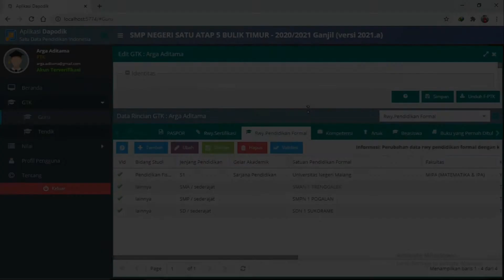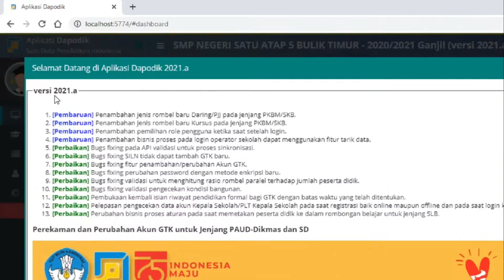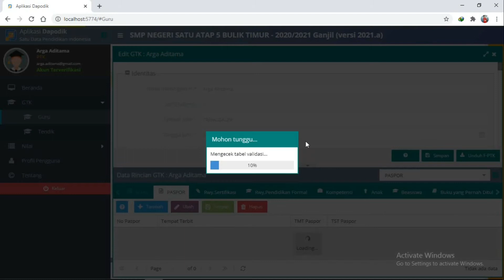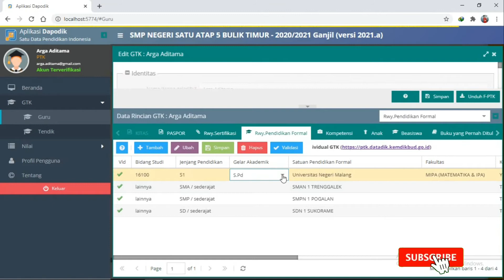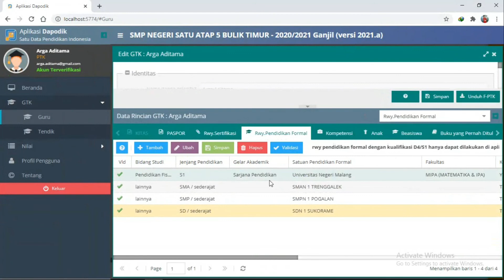Update Terbaru!! Cara Mengedit/ Mengubah Riwayat Pendidikan Formal Guru Jenjang S1/D4 Dapodik 2021